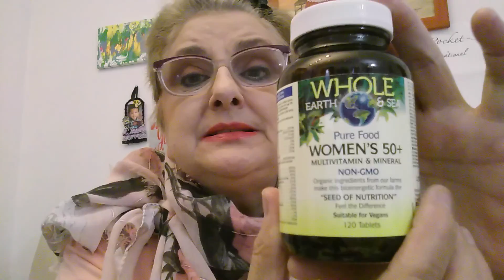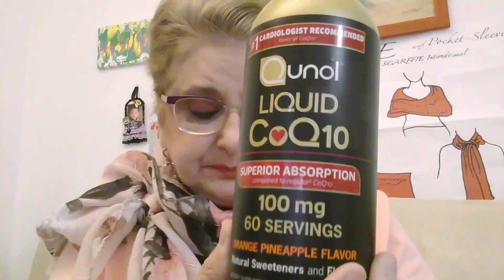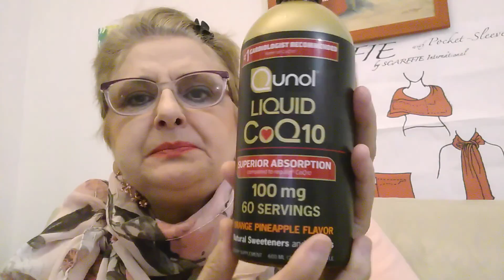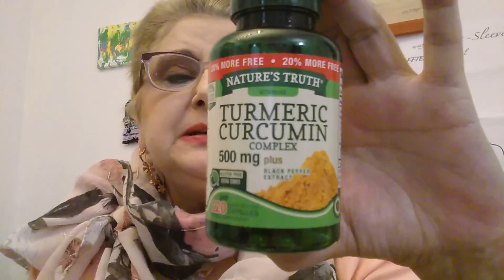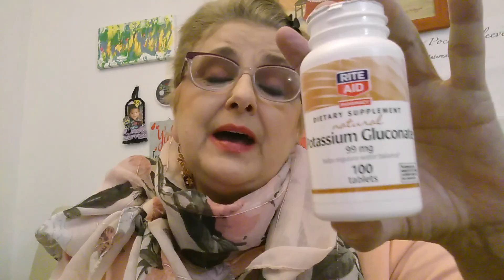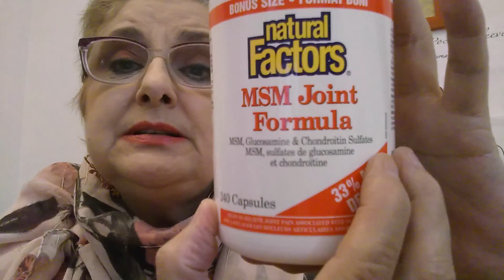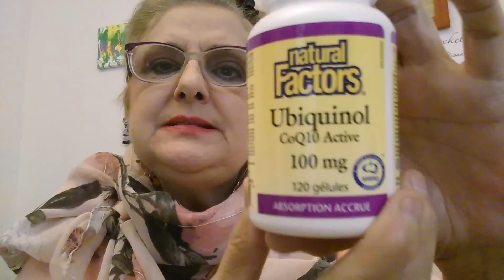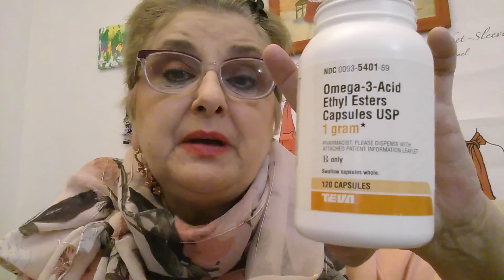Vitamins & Minerals! SCARFFIE! 30forGlenda! Order your Scarffie Today!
30forGlenda

Qunol liquid CoQ10

FTC: I receive a commission for each Scarffie sold by promotion in my video

Viewers: For each Scarffie purchased, I receive a small commission from Scarffie International

I am an Amazon affiliate & i receive a small commission from the purchase of the Qunol using my affiliate link. I am not sponsored by Qunol nor receive any money for the mention of their product